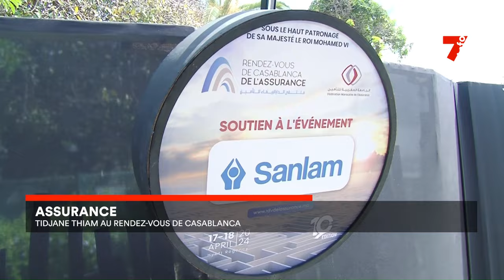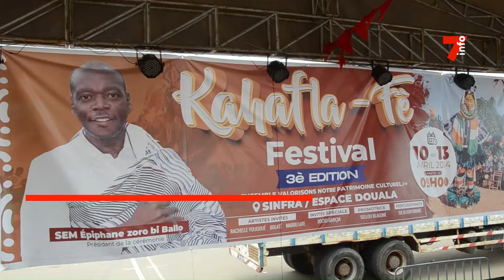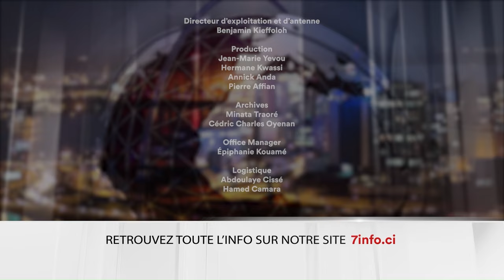Le 7 minutes du 22 avril 2024 (édition du 6H)